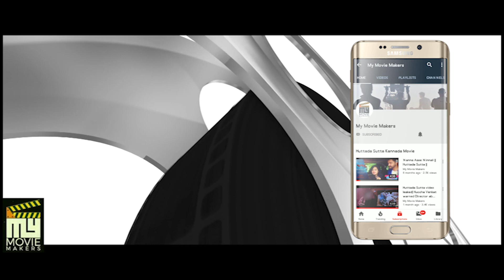Deepak Rai Kannada Movie Scene